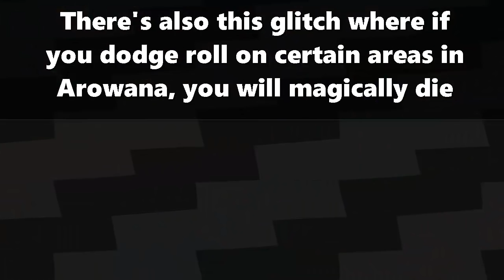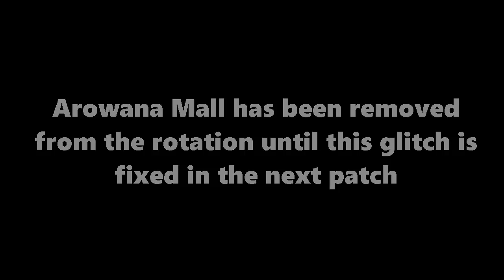Splatoon 2 - New Maps = New Glitches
Found by: mk fact, mk bob, SaltyRage, and splashink